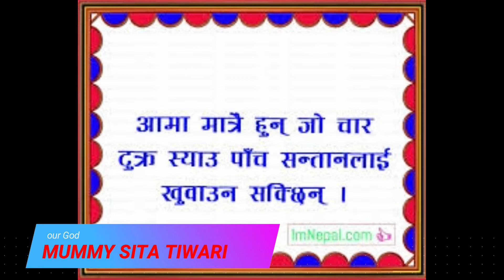our mata birthday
birthday in asar 21